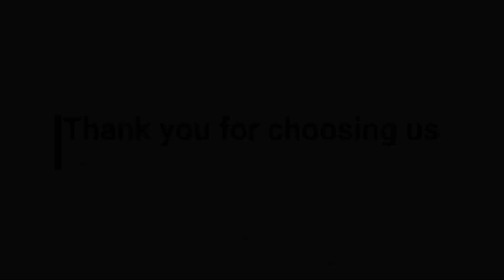Nardaran | Villa | Azərbaycan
Nardaranda inşasını planlaşdırdığımız villanın layihəsi.

Pattern Architecture & Construction

📍 Nəcəfqulu Rəfiyev küçəsi 14, AZ1025, Bakı, Azərbaycan